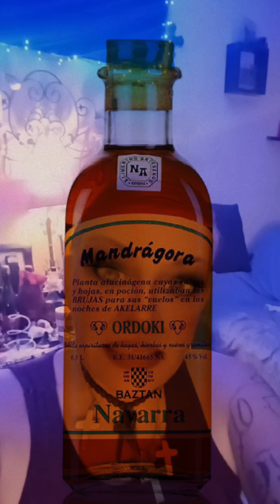LA MAGIA DE LAS BRUJAS▪️La Mandragora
Serie en cortos hablando de algunas plantas que son de mucha ayuda para nuestro camino brujil, quédate conmigo y sigueme en este journey tan interesante y lleno de riquezas para el cuerpo, y alma así como principalmente te el espíritu..

🩷 Ayudame a crecer, donando al canal para que  siga avanzando en contenido... Aquí puedes donar 👇🩷

TE AGRADECERÉ SI MANDAS UN SUPER GRACIAS, EL BOTON  esta abajo de cada video, es un CORAZÓN CON SIGNO DE $

🧿RESERVA TU RITUAL,VELAS ENERGETICAS personalizadas también,debes estar seguro de lo que necesitas y primero pasaras por lectura de tarot🧿

🧿MAGIA ENERGETICA🧿

🩷SI LO PREFIERES Puedes contactarme en el único correo que existe para contratar mis servicios

‼ESTO NO ES UN TRABAJO, ES MI Regalo DE VIDA Y PASION.. NO ES UN GABINETE.
SOY DE MÉXICO Y CUALQUIER RED ABIERTA EN MI NOMBRE ES FALSA‼
MIS 2 CANALES ÚNICOS SÓLO EN YOUTUBE👇

⚠️NO AUTORIZO COLOCAR NINGÚN VÍDEO EN OTRA PLATAFORMA ⚠️

TE RESPONDO MENSAJES DIRECTOS POR WHATSAPP O GMAIL.

🩷SI TIENES TIKTOK ALLÁ TE VEO🩷

✨RECUERDA QUE TU ERES EL DUEÑO ABSOLUTO DE TU VIDA, EL TAROT TE DA OPCIONES, PERO LA ÚLTIMA PALABRA ES TUYA. SI NECESITAS ASISTENCIA  VISITA UN ESPECIALISTA,  SI ERES VÍCTIMA DE MALTRATO ACUDE A LAS AUTORIDADES.✨

Un millón de gracias 🧙 l@s amo 🌒🌕🌘